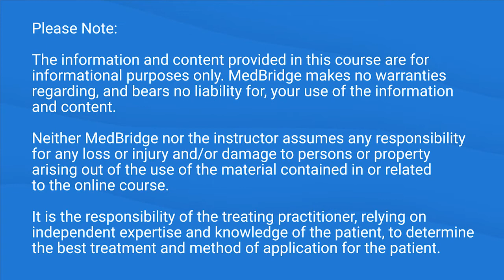Risk Factors for Dementia - Cheryl Lehman | MedBridge